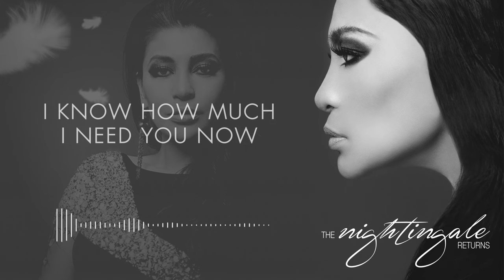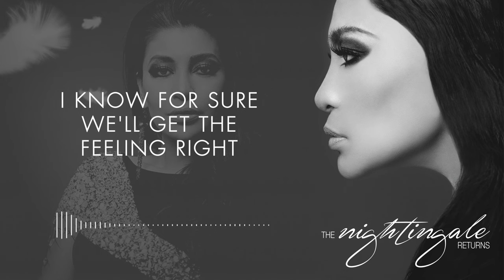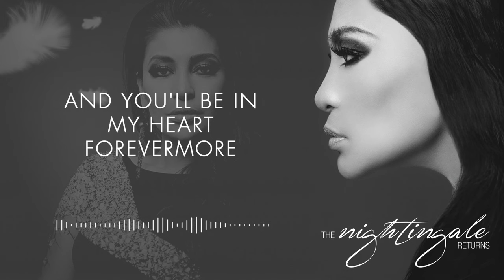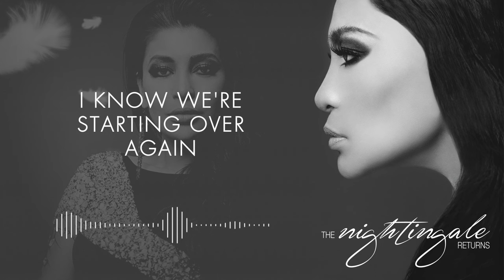Lani Misalucha - Starting Over Again (Official Lyric Video)